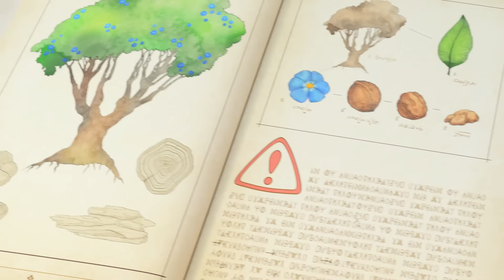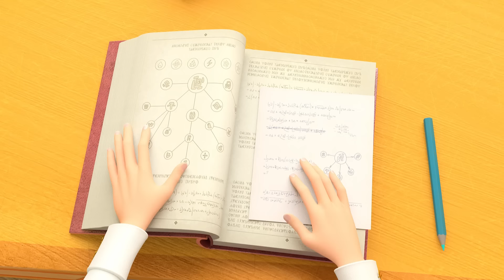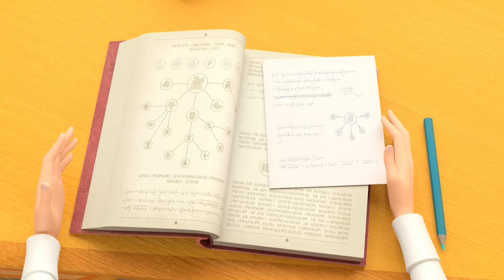Little Tiaras 👑 Rabbit, Rabbit 🐇🐇🐇 Cartoons for kids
The Book of The Future
A Whole Week
The Defenders
Flotation Fever
The Forget-Me-Nut
Time Out For Daria
Winter in Wondermont
The Star Globe
The Frog Stone
The Letter